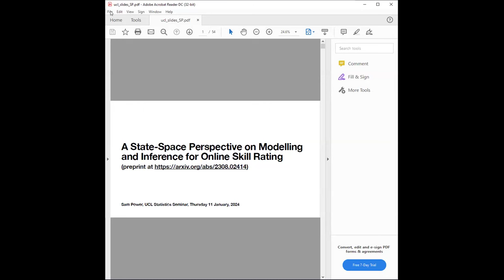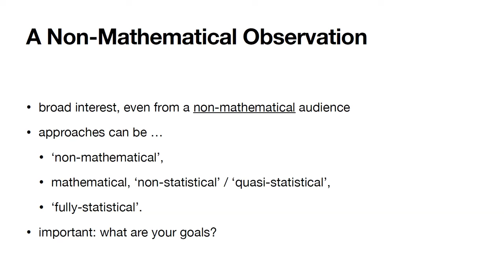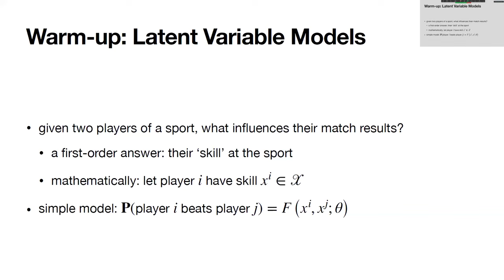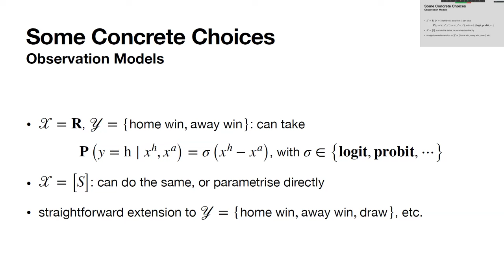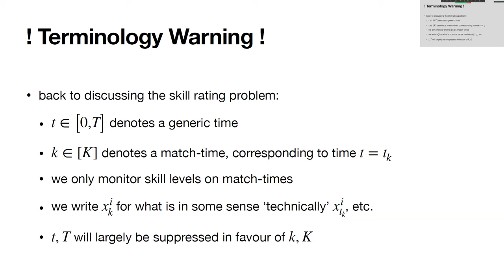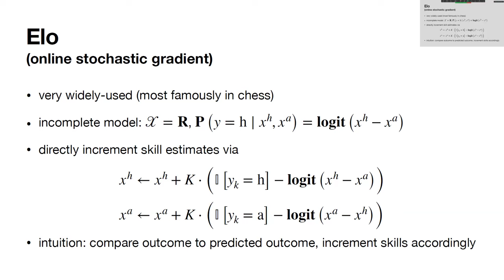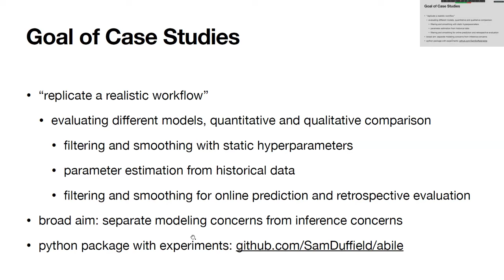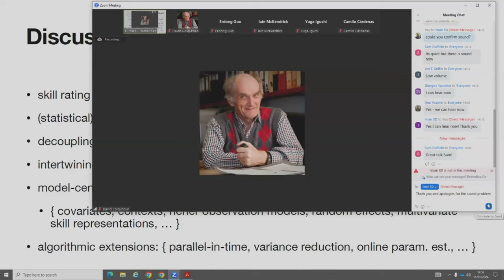11 January 2024: Sam Power (University of Bristol)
Title: A State-Space Perspective on Modelling and Inference for Online Skill Rating

Abstract: In the quantitative analysis of competitive sports, a fundamental task is to estimate the skills of the different agents (‘players’) involved in a given competition based on the outcome of pairwise comparisons (‘matches’) between said players, often in an online setting. In this talk, I will discuss recent work in which we advocate for adoption of the state-space modelling paradigm in solving this problem. This perspective facilitates the decoupling of modeling from inference, enabling a more focused approach to development and critique of model assumptions, while also fostering the development of general-purpose inference tools. I will first describe some illustrative model classes which arise in this framework, before turning to a careful discussion of inference and computation strategies for these models. A key challenge throughout is to develop methodology which scales gracefully to problems with a large number of players and a high frequency of matches. I then conclude by describing some real-data applications of our approach, demonstrating how this framework facilitates a practical workflow across different sports. This is joint work with Samuel Duffield (Normal Computing) and Lorenzo Rimella (Lancaster University).

NOTE: sound problem until minute 11 (approx).